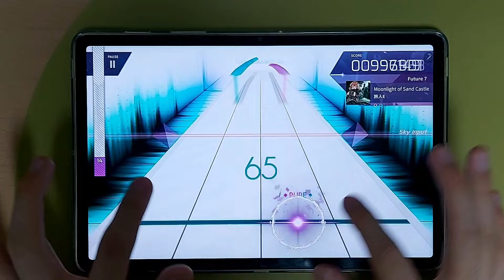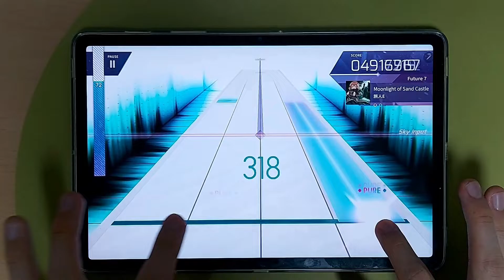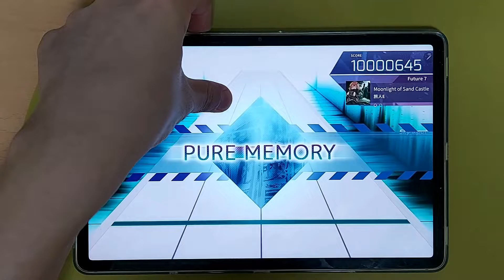[Arcaea] Moonlight of Sand Castle [Future] PM 理論値